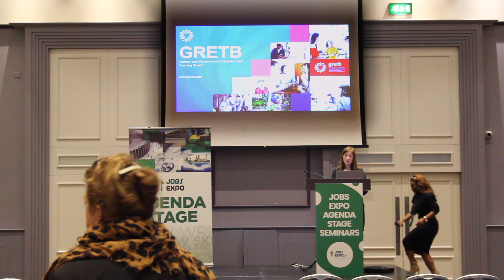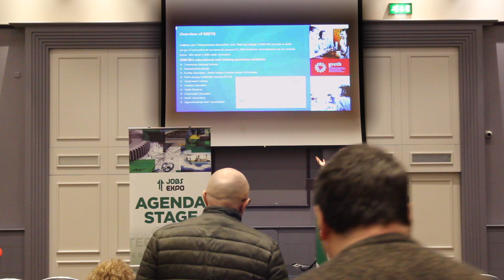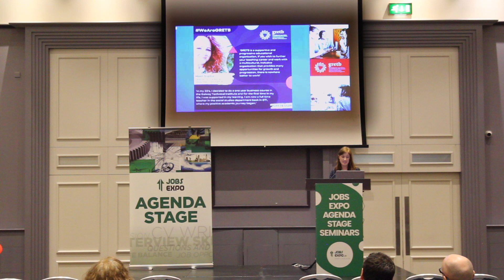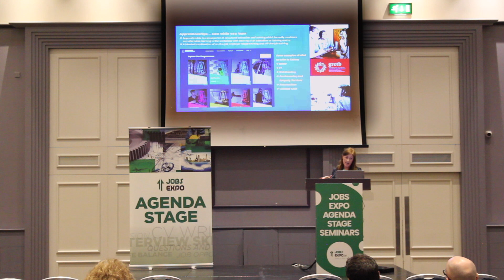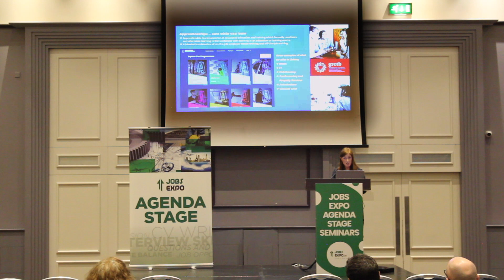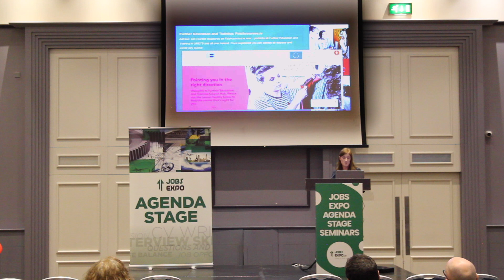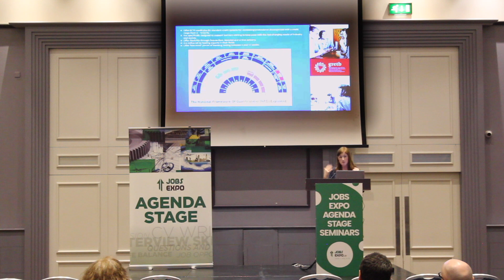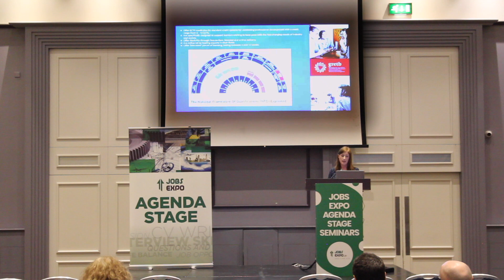Skills to Advance with GRETB by Aishling McGrath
Aisling gave a live seminar for GRETB at Jobs Expo Galway on 18th February, 2023 at the Galmont Hotel & Spa.

Find a wide range of full-time and part-time courses in Galway at the GRETB.

GRETB's day courses are designed to provide early school leavers, individuals entering the labor market for the first time and those wishing to upskill with necessary technical and generic skills relevant to current and future labour market needs.

Courses are accredited by National and Internationally recognised Accreditation Bodies, such as, Quality and Qualifications (QQI), City & Guilds, Microsoft and Cisco. Most courses have a strong work placement element. The duration of training programmes can vary from seven to fifty weeks. Training is generally delivered on a full-time basis from Monday to Thursday 8.30am to 3.45pm and Friday 8.30am to 12.45pm.

In addition, GRETB courses are free of charge to unemployed individuals and participants may be entitled to a training, travel or childcare allowance. (Programmes are run subject to demand and dates may change).